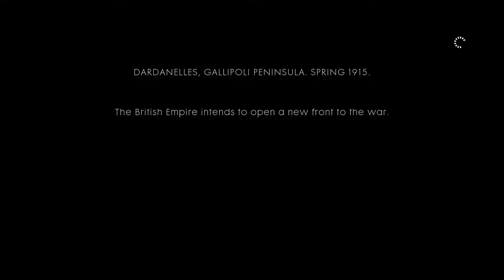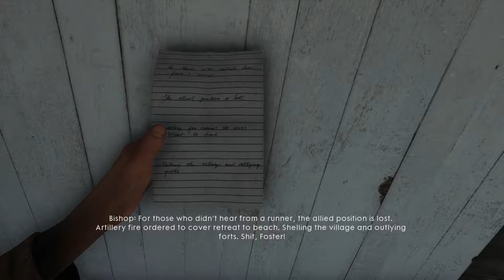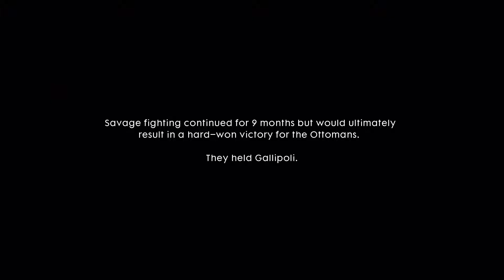"THE RUNNER" BATTLEFIELD 1/ WAR STORY #4